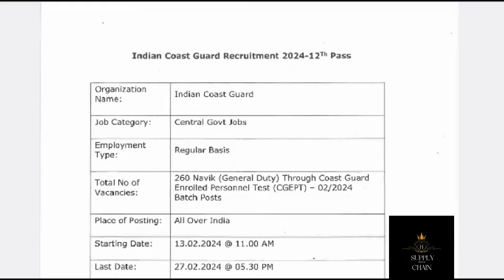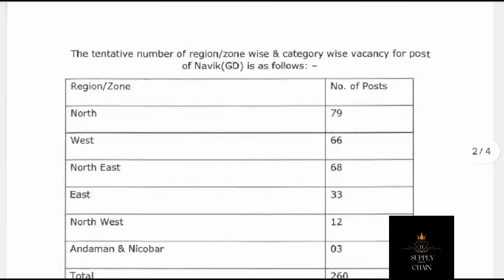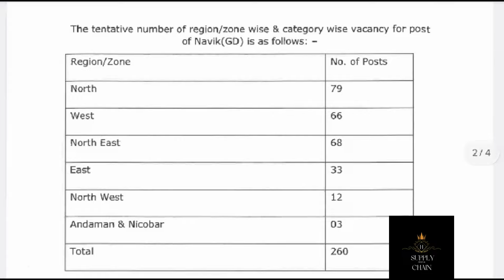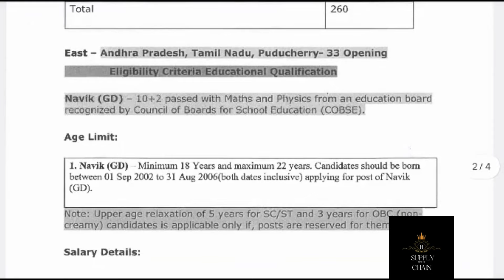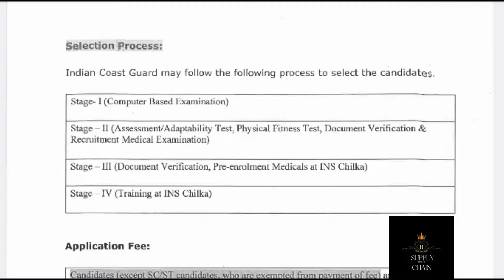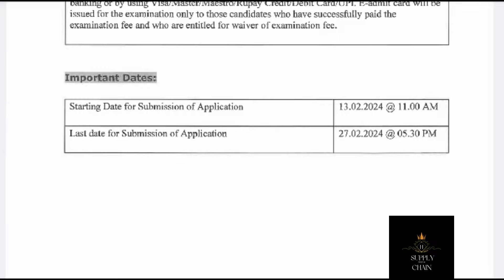Indian Coast Guard Recruitment 2024 Assistant Commandant Posts; Apply Now! //Tamil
Job Update in cost guard
tnusrb si latest news today,
tnusrb si motivation video,
tnusrb notification,